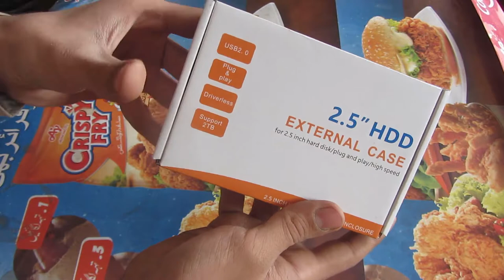How to Make External Hard Drive | 2019 I UNBOXING I REVIEW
Here's a simple method to convert any internal hard disk or ssd into a portable external hard disk. This method is completely tool-less and requires no experience. Best of all, it costs only below Rs.600 for the entire conversion.